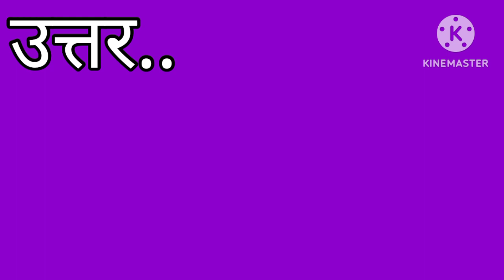डिस्कवरी ऑफ इंडिया पुस्तक के लेखक कौन है ?